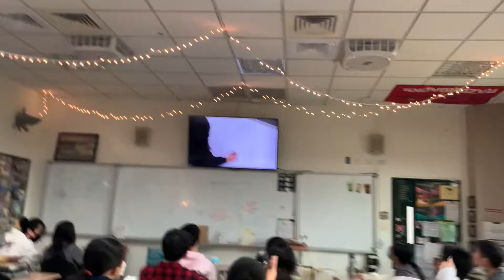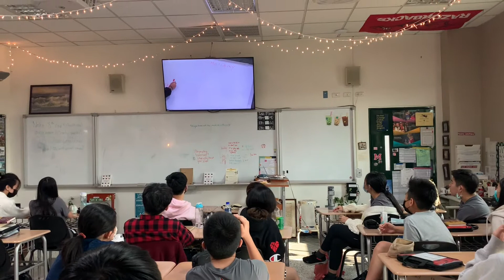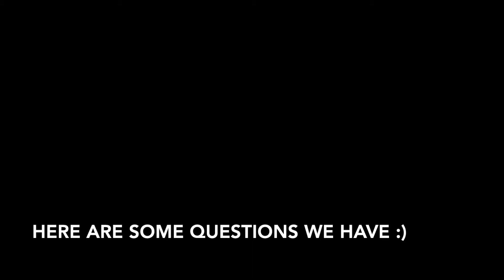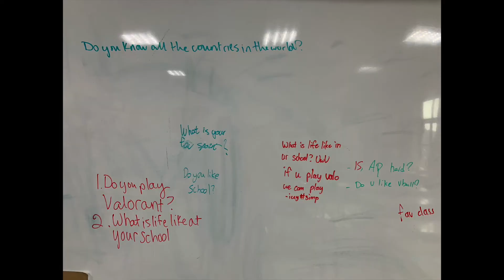MAK Response Jan 10 2022